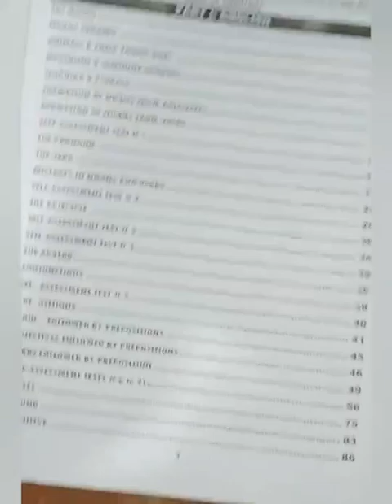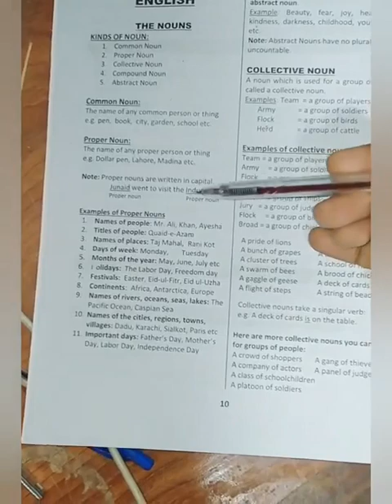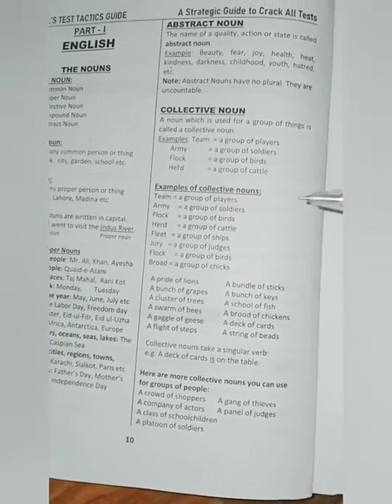Lecture 1: English| Noun and its types | basic rules of grammar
Lecture 1
subject : English
Sohail's Test Tactics Guide

British public Academy school